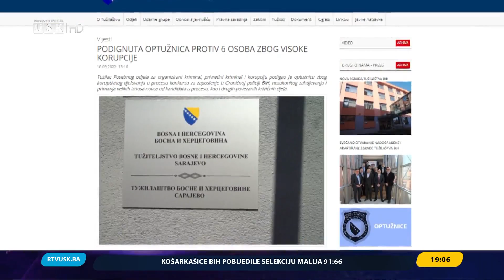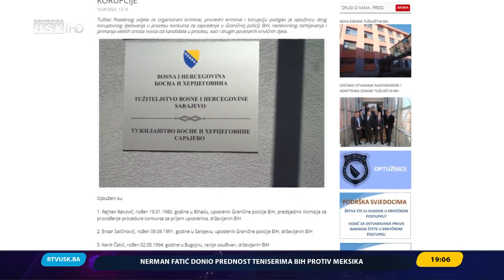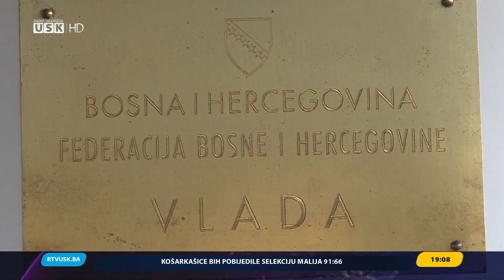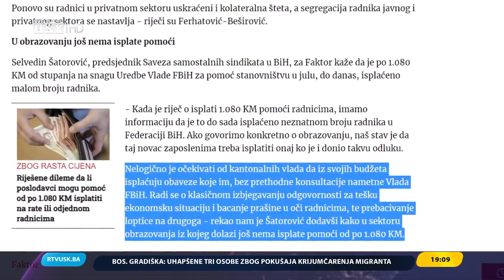DNEVNIK RTV USK, 16.09.2022.